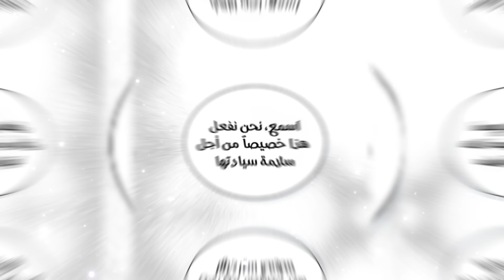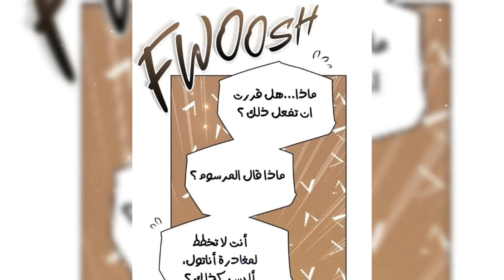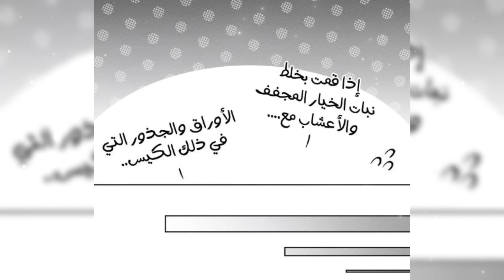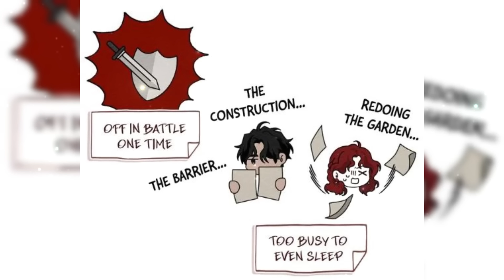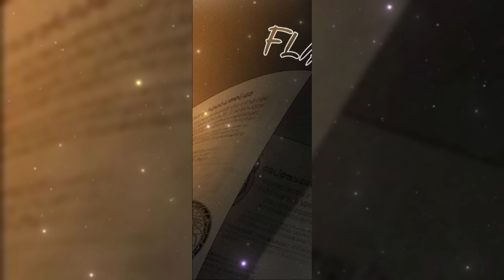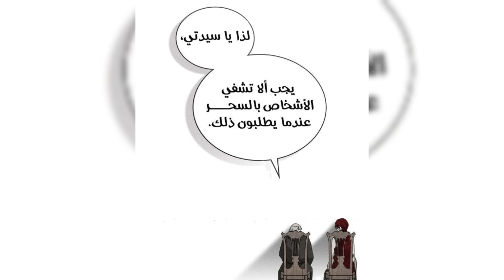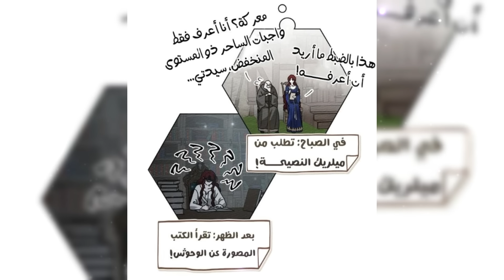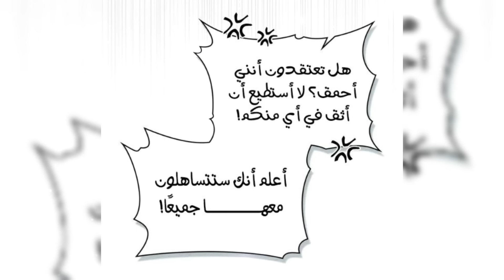✨Tập 8: Sắc lệnh của nhà vua 👫 Review truyện tranh: Dưới bóng cây sồi 🌳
Review truyện tranh: Dưới bóng cây sồi (chap 85~95)

Cuộc chiến chống liên minh quái vật ở phương bắc đang ngày càng nóng dần. Maxi vô cùng lo lắng khi Riftan phải rời đi vào một ngày nào đó. Cô cũng không muốn chỉ trốn trong bốn bức tường và bất an đợi chồng về

Chloe Review không sở hữu tất cả các tư liệu trong video mà tuân thủ luật bản quyền và sử dụng hợp lý luật Fair-Use. Chi tiết

© Please do not reup this video!